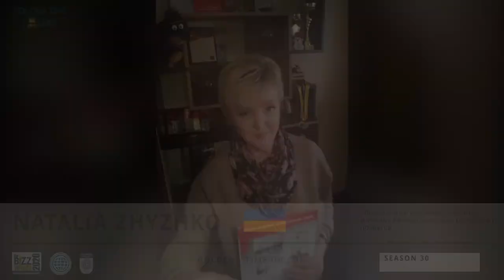Видео оценка конкурсных работ 30 сезона - жюри конкурса Golden Time Talent - Natalia Zhyzhko 🇺🇦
Дорогие друзья!
Публикуем видео оценку 30 сезона от жюри конкурса Golden Time Talent - Natalia Zhyzhko 🇺🇦  Ukraine